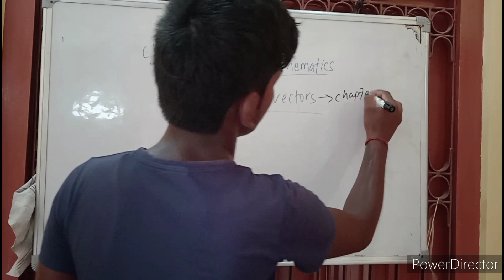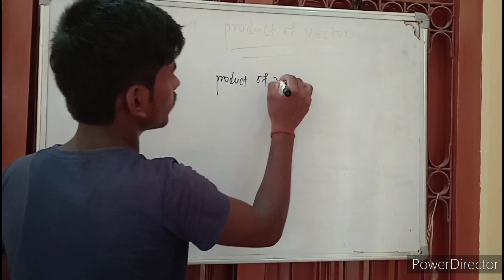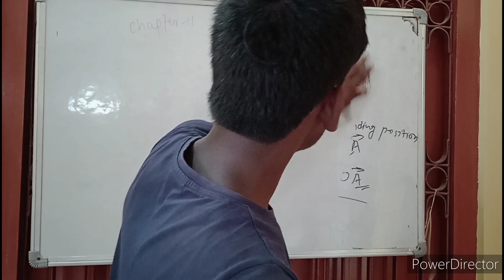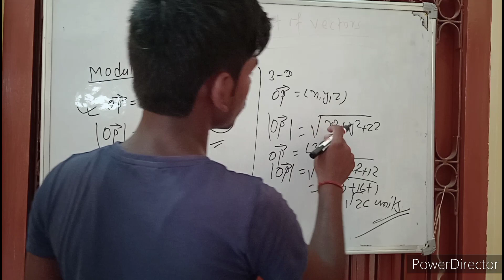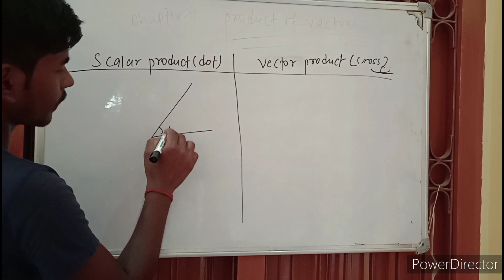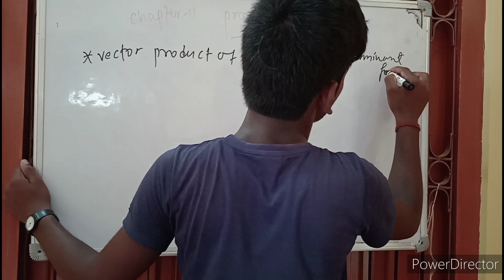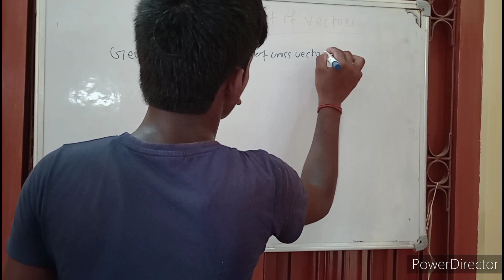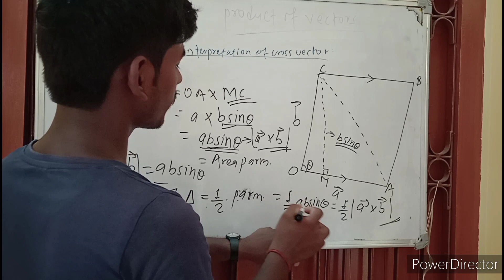Class 12 mathematics vector 01 in Nepali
my name is Praveen Kumar Yadav
this is my first video on YouTube so that you have to help me
Also I hereby confirm that I will bring whole content with clear concept .
. thanks to all...
00:00:00 Introduction
00:01:00 concept of vector
00:04:35 product of vector